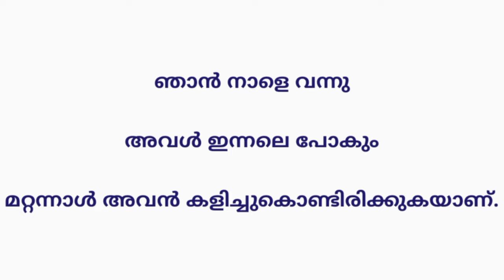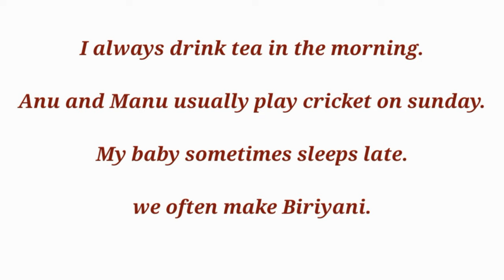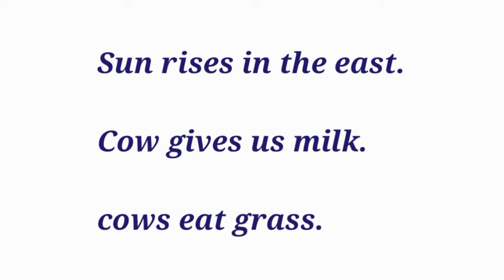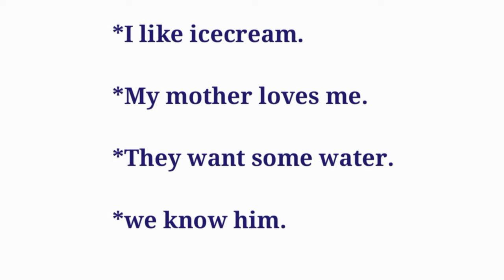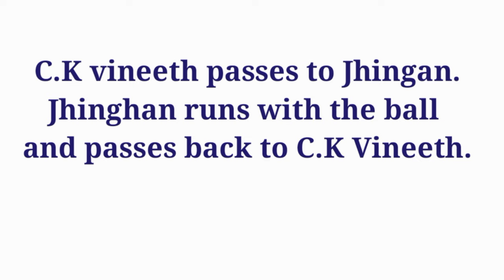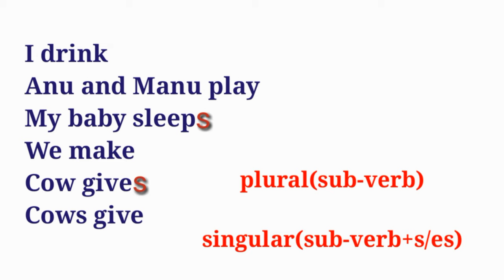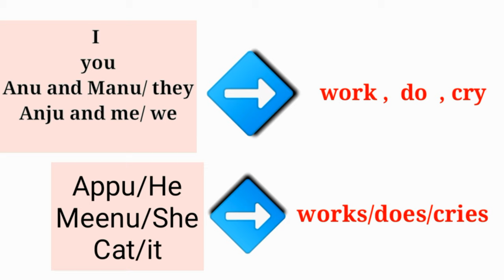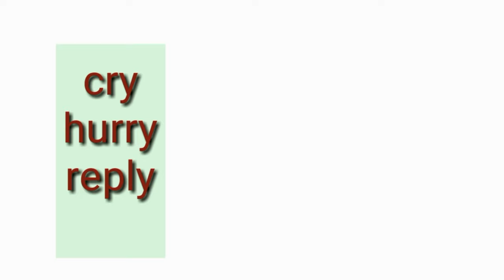Spoken English Class in Malayalam Simple Present Tense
Simple present tense ,adverbs used simple present tense sentence examples, how to make simple present sentences.tense.